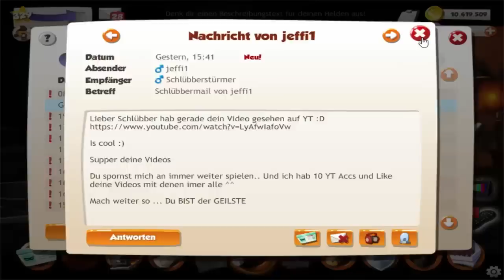Server 10 im Anmarsch #147 - Let's Play HeroZero [Deutsch/HD]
Es ist endlich soweit! Am Dienstag, den 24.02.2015, startet der Jubiläumsserver von HeroZero, S10!
Ich freue mich schon tierisch drauf und hoffe, dass Einige von euch auch Interesse haben, dieses Event gebürtig zu feiern. Deswegen starte ich am Dienstag Morgen einen Livestream, wenn ihr genügend positive Bewertungen hier da lasst. Viel Spaß mit dem Video :D